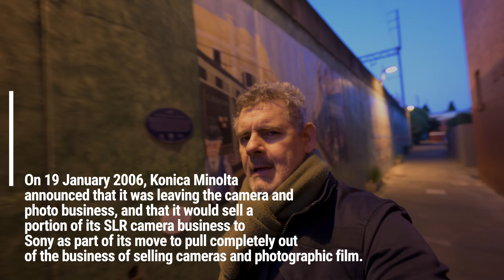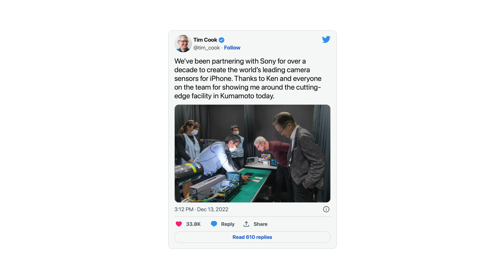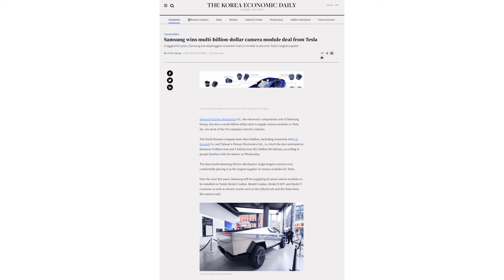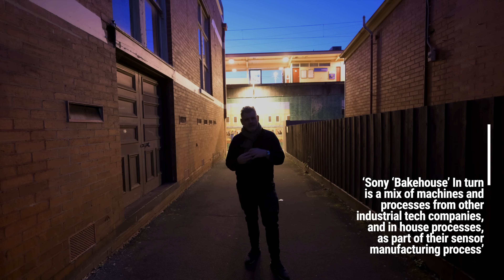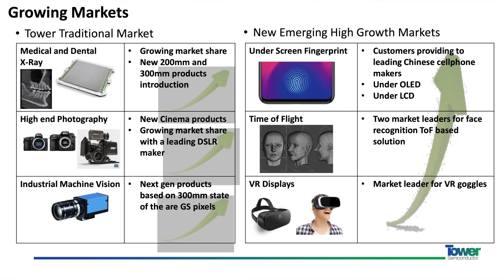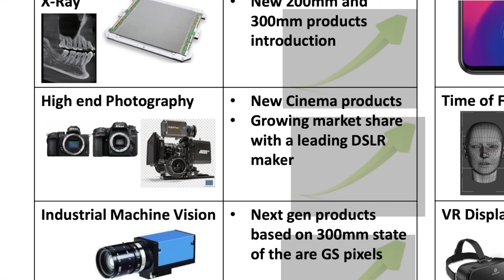Sony Makes Sensors, Who Really Creates Them? (Fuji Nikon Hassselblad Apple etc) OpEd | Matt Irwin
Sony make hundreds of millions, if not billions of sensors each year.
They are really good at it.  But will they take your sensor recipe?

00:00 Sony Sensor Bakehouse of the World?
01:00 How do you run a global sensor business?
01:15 Who do Sony probably make sensors for?
02:00 10 year anniversary of Sony Alpha
02:30 How do Sony handle the conflict of interest?
03:00 Apple alone changes the whole equation
04:20 Sony Camera Division and Sony Semiconductor Solutions Group are seperate
05:15 But there is something even more important
05:30 How do sensors come to life?
06:38 Making state of the art camera sensors takes years
06:50 Think of making a camera sensor like making the perfect Apple Pie
07:35 Sony is an like an industrial kitchen
08:05 There are other sensor makers in the market
10:00 So you can use Sony ‘BAKEHOUSE’ but how do you keep things a secret?
11:00 VARIATIONS, PERMUTATIONS, INTERATIONS
11:30 Can Sony bring a product to market based on inside information?
12:30 How will the know which horse to back?